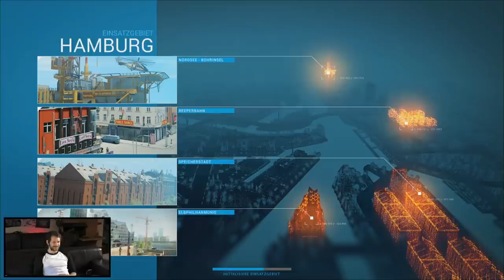[2] Emergency 2016 mit Gunnar | In Hamburg brennen die Schiffe weg | Zocken mit Bohnen | 18.11.2015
Gunnar versucht sich wieder als Rettungssanitäter, Feuerwehrmann und Polizist. EIn Glück nicht in der Wirklichkeit, sondern im Spiel "Emergency 2016". So versucht er im virtuellen München, Mülleimer zu löschen, Bäume zu fällen und Leben zu retten.